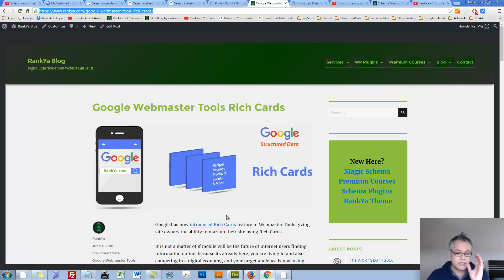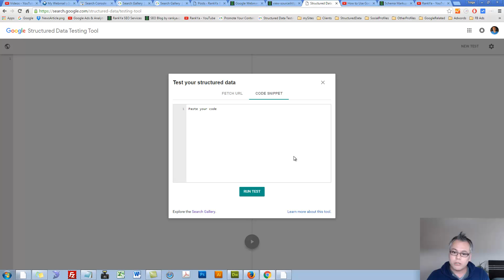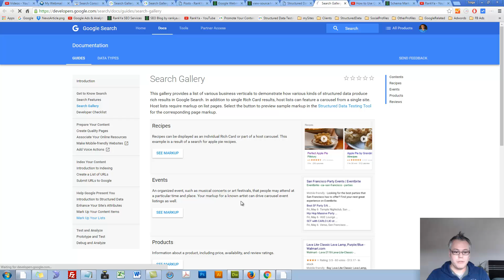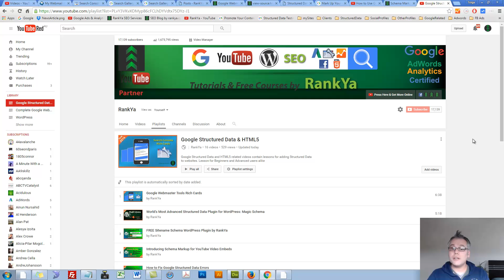How to Use Google's Structured Data Testing Tool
UPDATE How to Use Google Structured Data Testing Tool.

Website Structured Data and Google Rich Results Course by RankYa